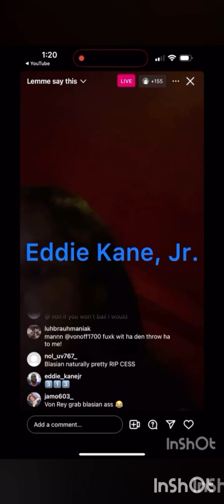DETROIT JUDGE DISCIPLINED FOR HANDCUFFING HOMELESS 😴 TEEN IN COURTROOM‼️ ✅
SHOUTOUT TO ALL THE RENEGADES IN THE USA, AFRICA, THE UK, CANADA, THE PHILIPPINES, INDIA, THE NETHERLANDS, AUSTRALIA, GERMANY, ITALY, INDONESIA, FRANCE, SPAIN, NEW ZEALAND, JAMAICA, TRINIDAD AND OVER THE 🌍!!!